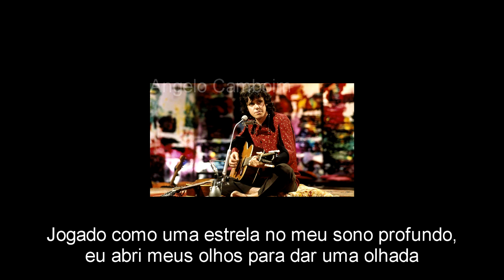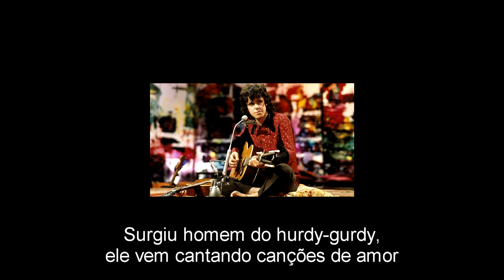Donovan - Hurdy Gurdy Man Legendado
Hurdy-gurdy, a sanfona, também chamada de viela de roda Hurdy-gurdy, é um instrumento musical de cordas friccionadas.